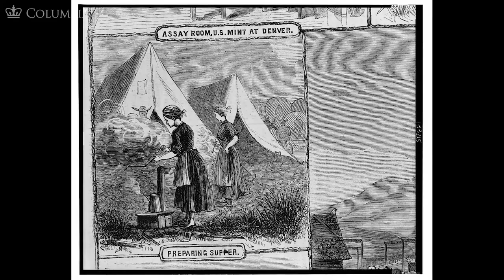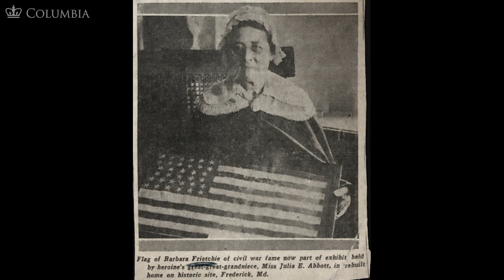MOOC WHAW1.1x | 1.3.4 The Meaning of Work in Women's Lives | Why Women's History?